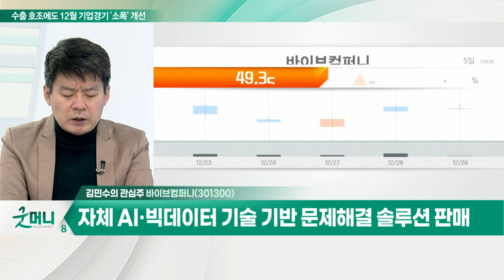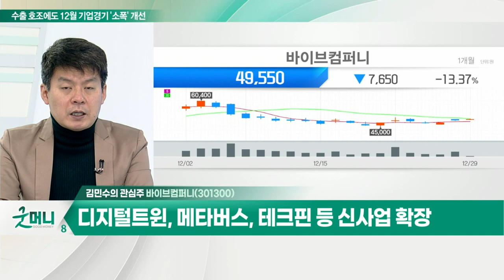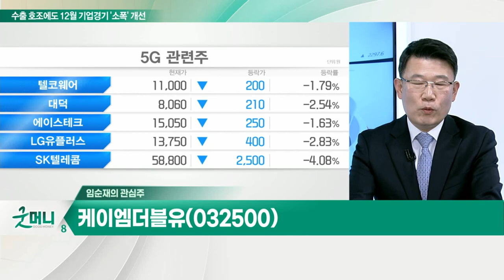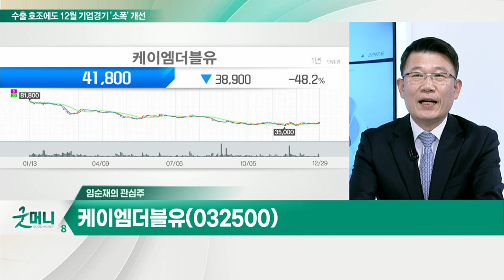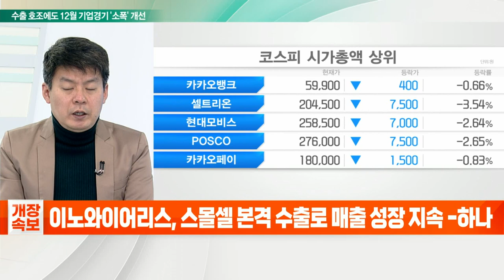바이브컴퍼니... 디지털트윈, 메타버스, 테크핀 등 신사업 확장 / 케이엠더블유... 기지국 장비의 핵심기술 'MIMO 기술' 확보_개장 관심주 (20211229)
Q. 메타버스株, 내년 본격적인 시장 확대 기대?
- 컴투스 메타버스 플랫폼 '컴투버스' 공개
- 메타버스 시장, 내년에 본격적인 확대 기대

바이브컴퍼니(301300)
- 자체 AI·빅데이터 기술 기반 문제 해결 솔루션 판매
- 디지털트윈, 메타버스, 테크핀 등 신사업 확장
- 인공지능 핀테크 기업 '퀀팃' 자회사 편입
- 현재 프로젝트 초기 단계… 내년 매출액 580억 원 전망

Q. 부진했던 5G 관련주, 내년엔 상승할까?
- 5G주, 올해 통신사 5G 시설투자 부진에 주가 약세
- 내년 5G 통신 투자 증가 기대… 28GHz 5G 전용망 확대
- 내년 1월 CES 2022에서 시장 주목 가능성

- 기지국 장비의 핵심기술 'MIMO 기술' 확보
- 내년 5G 28GHz 주파수대 활용 위한 투자 확대
- 메타버스 활성화 관련 고속 통신망 요구
- 내년 실적 개선에 따른 주가 상승 기대